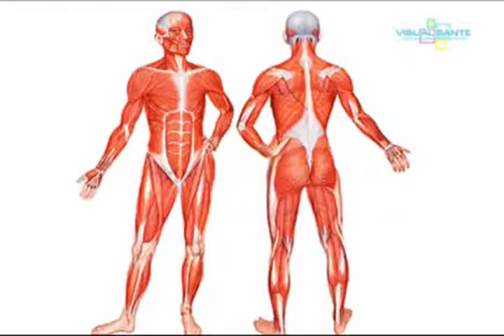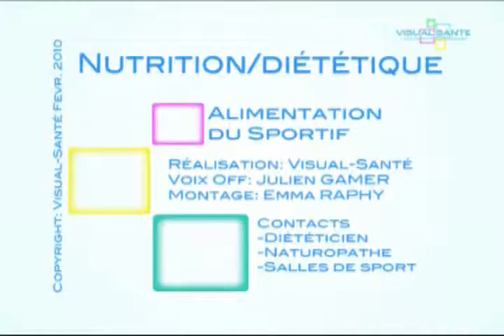Alimentation du sportif - Février 2010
Que le sportif soit amateur ou professionnel son alimentation doit être équilibrée avec des particularités surtout avant un effort important en compétition. En appliquant des règles de base tenant compte des molécules contenu dans le sucre, le jus de fruit, le pain, les pâtes le riz les pommes de terre qui sont là, quelques denrées d'une liste importante renfermant les glucides carburant préféré des muscles...

Lieu: (Guadeloupe-France)
Durée: 6:10 min
Interviews: René-Jean COQUIN (Coach multi sports)
Langue: Français
Son: Stéréo
Format: 4/3